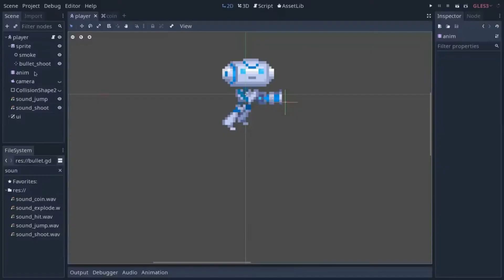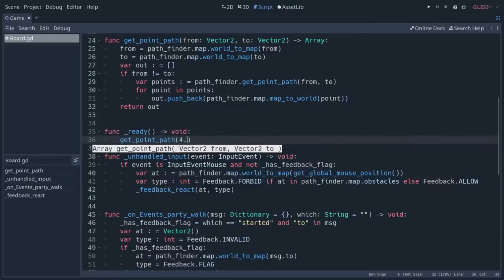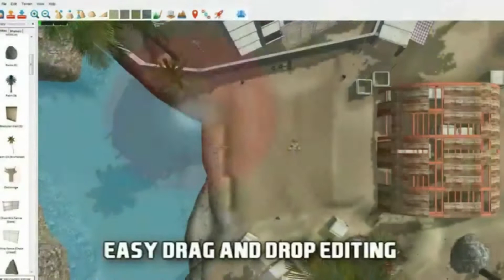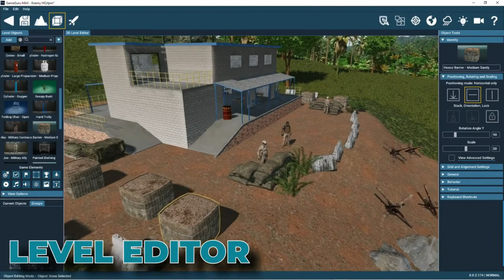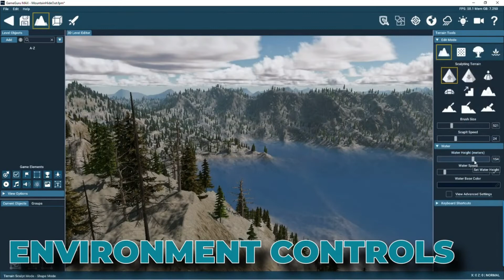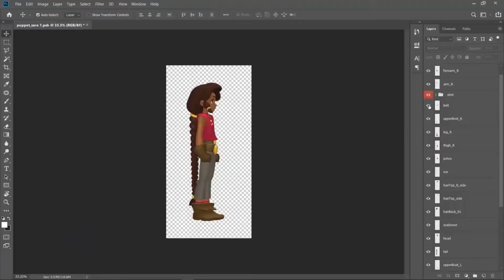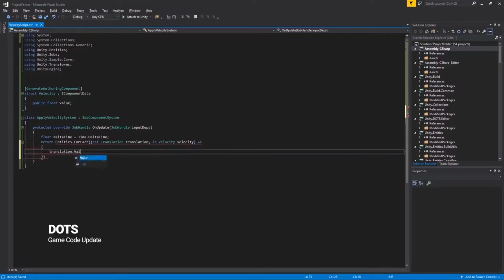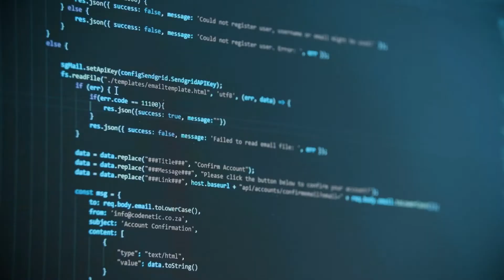TOP 7 TA O'YIN YARATADIGAN DASTURLAR // HOW TO CREATE GAME // O'YIN YARATISH // WORLD GAME STUDIO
BIZNING BOSHQA MALUMOTLAR BAZAMIZ:
VIDEO UCHUN BIZ FAQAT ASOSIY DASTURLARNI OLDIK VA TOP 7 TA DASTURLAR QILIB OLDIK SIZGA QAYSI YOQSA TELEGRAM BOTIMIZDA OLISHINGIZ MUMKIN.
TOP 7:   00:30
TOP 6:   02:06
TOP 5:   02:50
TOP 4:   05:08
TOP 3:   07:43
OGOHLANTIRISH: 10:52
TOP 2: 11:41
TOP 1: 14:21